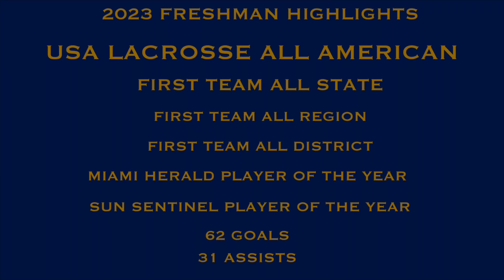JAMES FINCH - ST THOMAS AQUINAS (FRESHMAN 2023 HIGHLIGHTS)